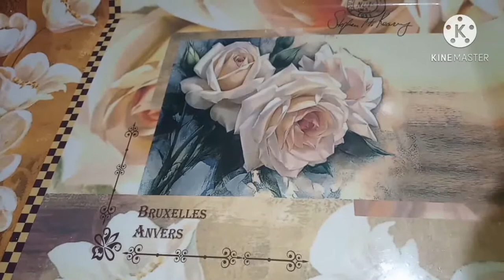Brown Rice Payasam Recipe| Kannada. ಬ್ರೌನ್ ರೈಸ್ ನಿಂದ ಪಾಯಸ ಮಾಡುವ ವಿಧಾನ.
This video shows how to prepare brown  rice payasa.